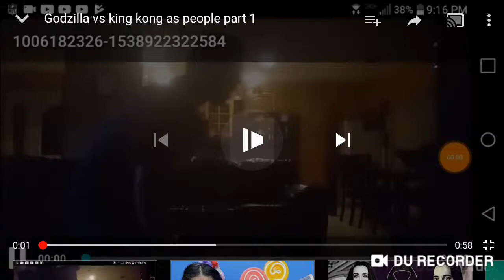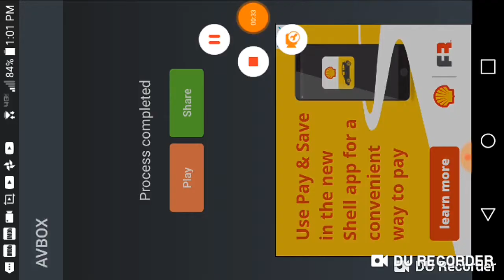Godzilla vs King Kong